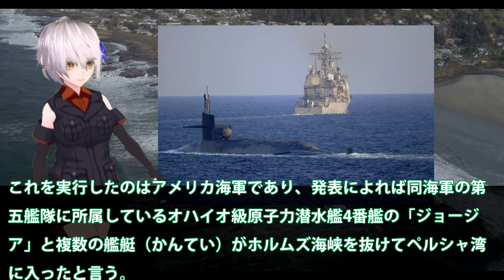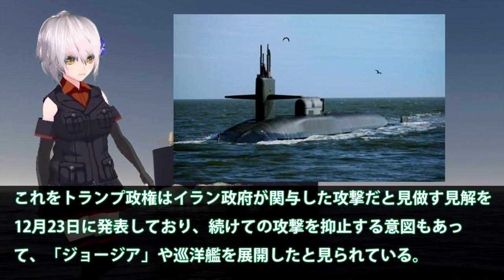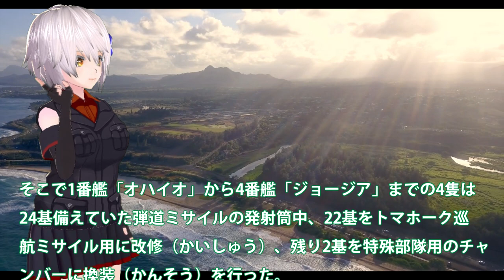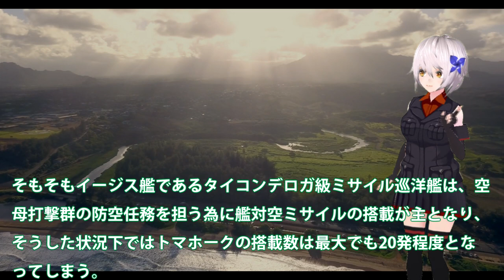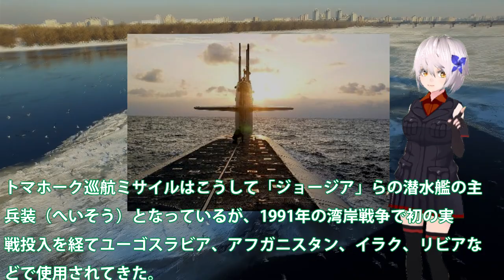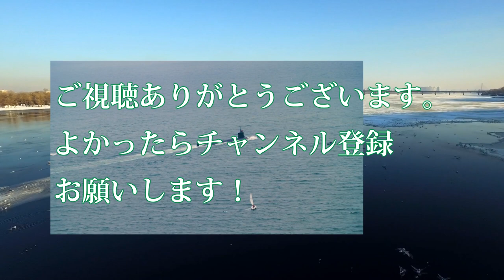米海軍原潜をペルシャ湾へ異例の声明か！ジョージア原子力潜水艦の位置を・・・ホモルズ海峡通過イラン牽制か？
関連動画

引用・転載「出典：海上自衛隊ホームページ」
引用・転載「出典：航空自衛隊ホームページ」
引用・転載「出典：陸上自衛隊ホームページ」

【海外の反応】南シナ海で水中爆発？中国沿岸部と台湾の近海で、もしや原子力潜水艦？
【海外の反応】中国の原子力潜水艦その性能にビックリ？海上自衛隊にすぐに見つかり・・・世界で有名になってしまう！【まみのラヴリーJAPANちゃんねる】
韓国軍、軽空母に続き原子力潜水艦、超音速ミサイル、軍事衛星など最先端軍事兵器を次々と開発（予定）空母打撃軍編成で日本へ対抗か。夢は広がるが技術力と資金はどこから？
【海外の反応】日本がお隣さんの無謀すぎる原子力潜水艦建造に衝撃を受けるｗｗｗ ロマンだけでは欠陥がオチ！ 米軍も呆れる驚愕の真相とは？【にほんのチカラ】